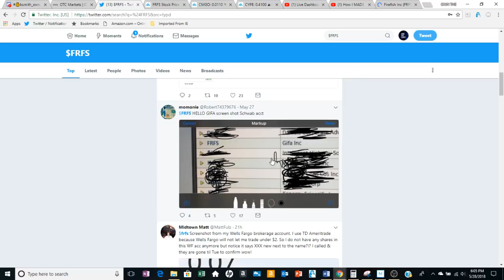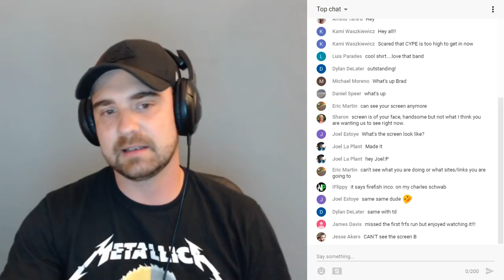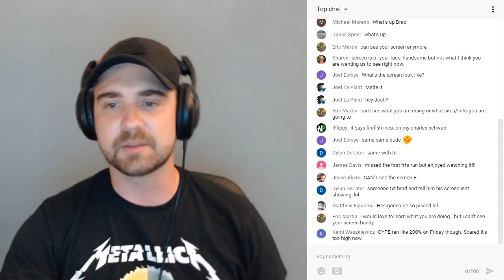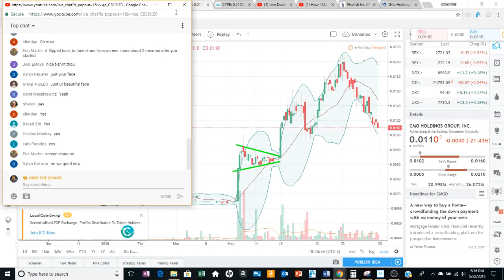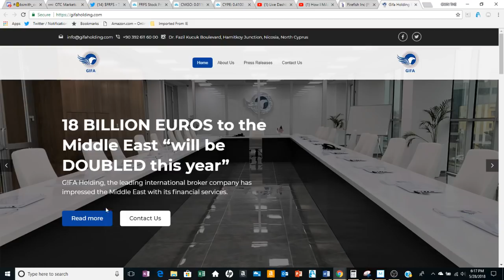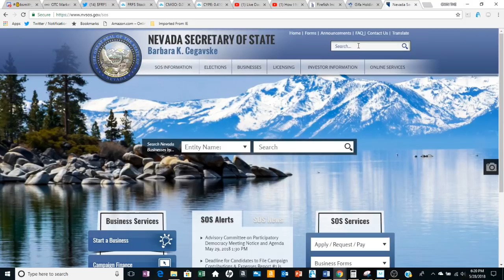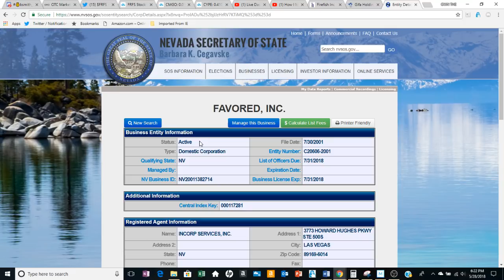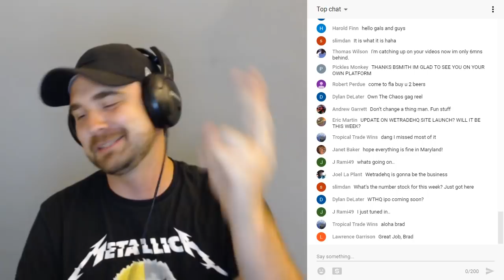3 STOCKS to WATCH this WEEK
Thanks for tuning into my live stream! Be sure to watch to the end to catch my regular Q&A with all of you!